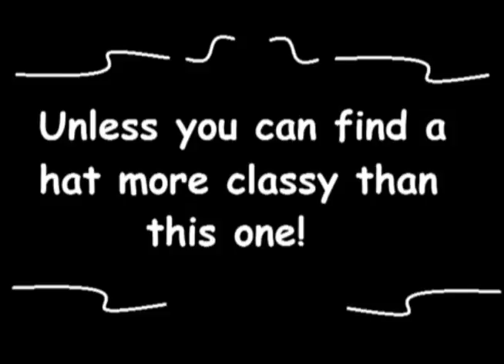The adventures of Le Gentelmanne and Ol' Coattails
(Edit) I see that this video has way more views than my other videos, so I would strongly reccomend that you people actually give me at least some attention to my better videos.

An entry for HeavyWeaponGull's contest!
I am a beginner of using Adobe Premire, so I can't do fancy flickering effects or #1 quality stop motion, but just try to ignore that.